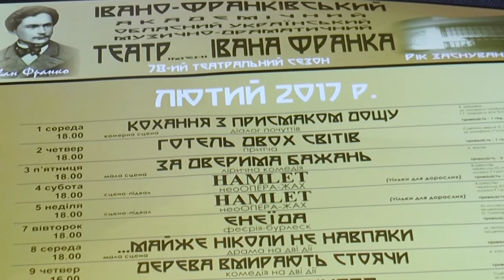В підвалі Івано-Франківського облмуздрамтеатру покажуть неооперу жаху "Гамлет"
В підвалі Івано-Франківського облмуздрамтеатру покажуть неооперу-жах "Гамлет". Про це йшлося на прес-конференції, яка проходила на місці дії майбутньої прем’єри.
Директор драмтеатру Ростислав Держипільський наголосив, що подібне дійство відбудеться вперше.